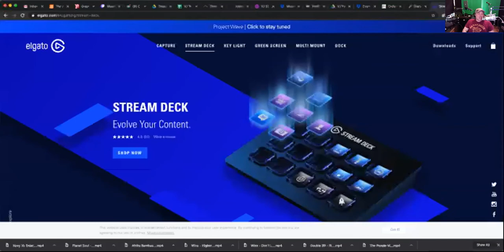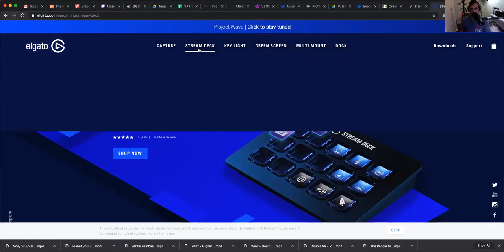Streaming Etiquette With Music Video Djs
Tips and tricks on how to stream with Music Video DJs.  Make sure to follow them on twitch and check out their website

Also make sure to join the DJ Ology facebook group.